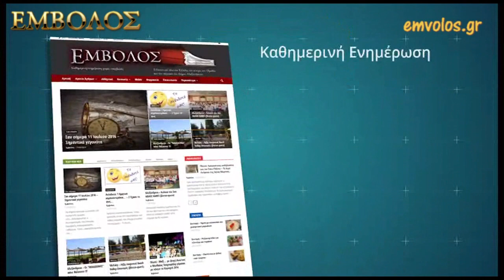ΠΑΟΚ Αλεξάνδρειας - Μ. Αλέξανδρος Τρικάλων - Δηλώσεις